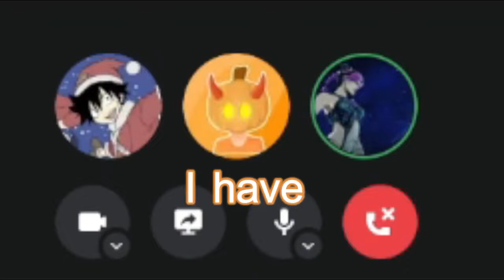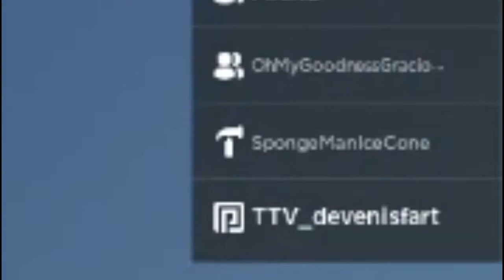These Roblox Jojo Games are AWFUL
Jojo games are pretty fun, but imagine if they weren't